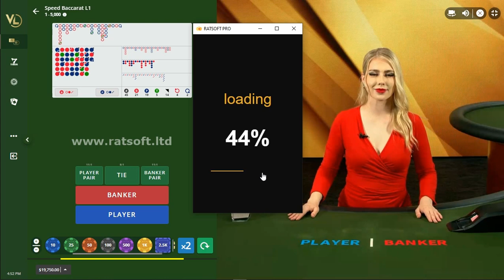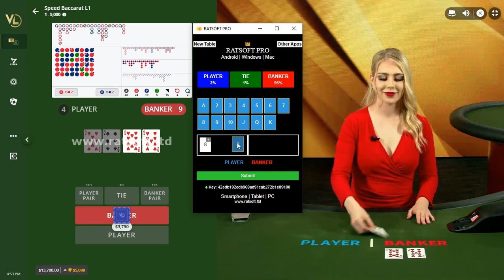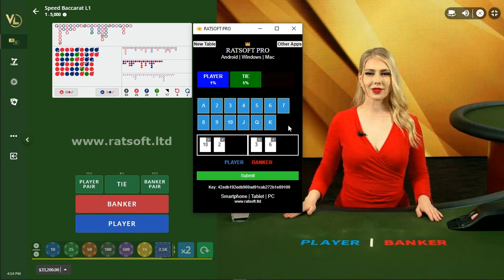7/8 Crazy Stakes!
RATSOFT PRO 2024 👑
Android | Windows | Mac
(Mobile and PC)

1. Do not see gambling as a source of income.
2. Set yourself a limit.
3. Do not gamble with money that will upset you.
4. Play for fun.
5. Gambling can be addictive. Get away when it's addictive.
6. There is no goal in this channel like encouraging gambling !
7. You can get support for your gambling addiction begambleaware.org